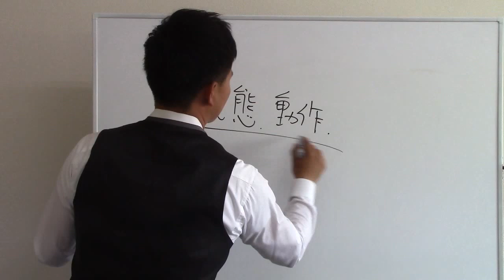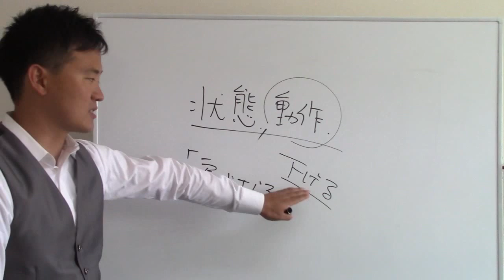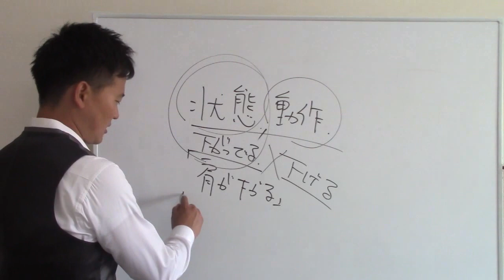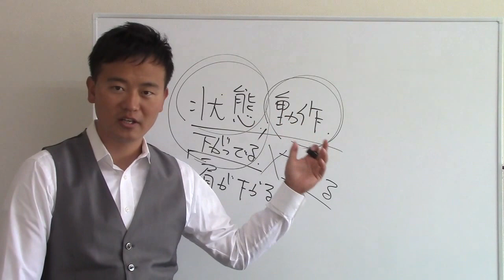スポーツパフォーマンスを向上させるには（状態と動作の違い）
LINE友達になりませんか！
LINEであなたのスポーツパフォーマンス向上のヒントをお届けしてます。

LINEでは個別でやり取りをすることができます。

【LINE登録で動画を無料プレゼント】

①アスリートに必要な骨格とは

アスリートのパフォーマンスアップを応援するサイト

📱SNSもチェックしてみてね！